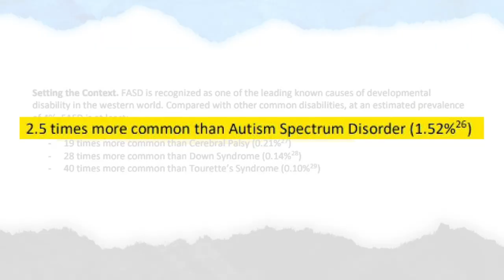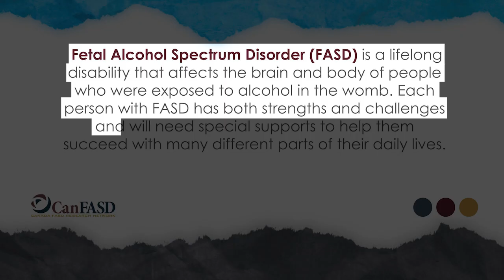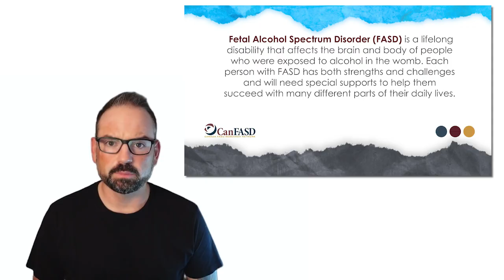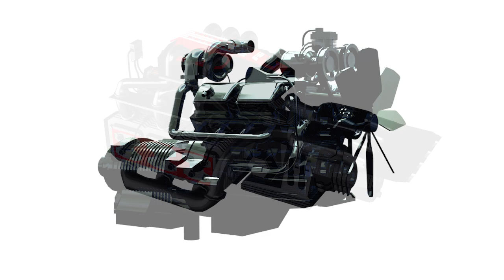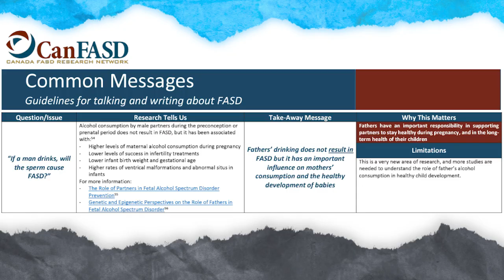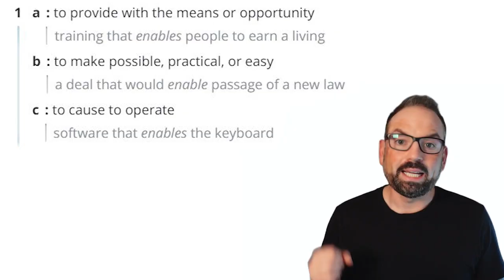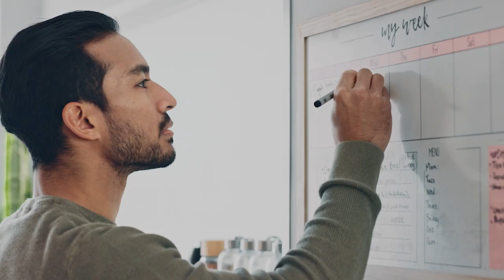Everything You Need To Know About Fetal Alcohol Syndrome(FASD) In Under 8 Minutes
If you want to learn more about Fetal Alcohol Spectrum Disorder (FASD), we've got you covered with a quick, easy-to-understand overview of this disability that is 2.5 times more prevalent than Autism. It's perfect for caregivers, educators, or anyone who simply wants to gain a better understanding of FASD..

In under 8 minutes, we'll break down the complexities of FASD, highlighting its causes, symptoms, and the significant impact it can have on individuals and families. We aim to arm you with knowledge, making the learning journey with FASD a bit smoother.

Let's make a positive impact, one video at a time.